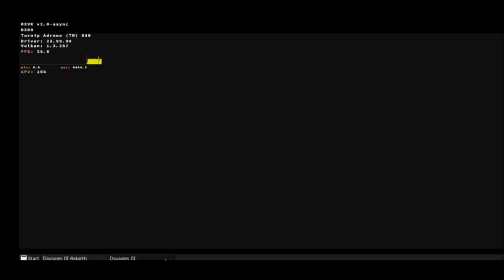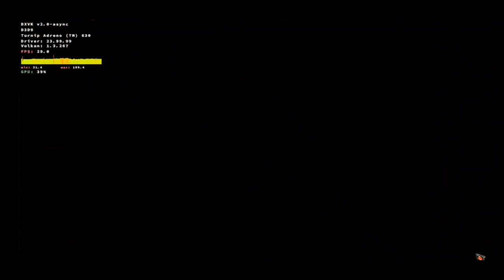Mobox / Test Disciples III: Reincarnation / Snapdragon 845 / 6-128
settings:
wine 8.25
Async 2.0
dxvk v4